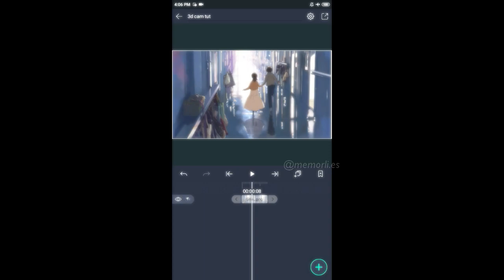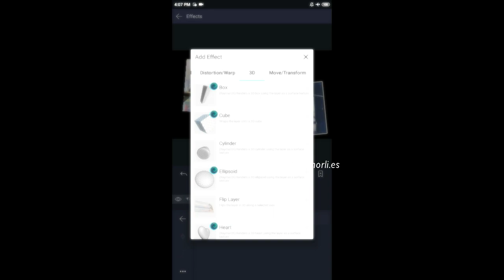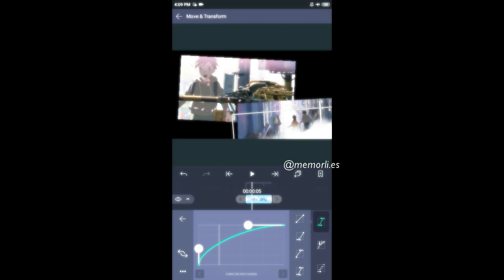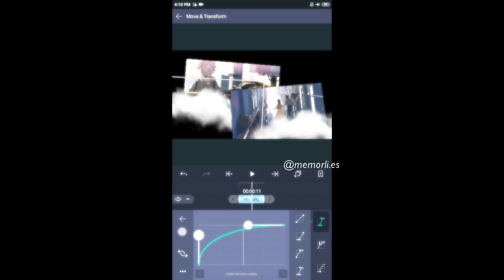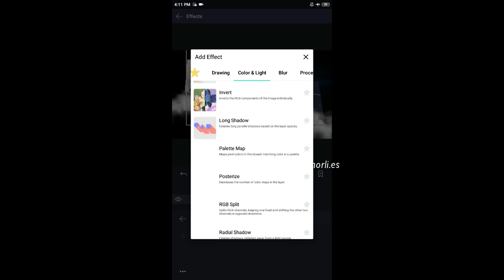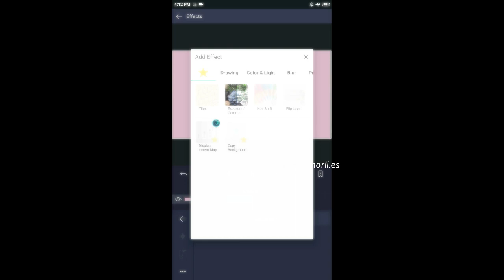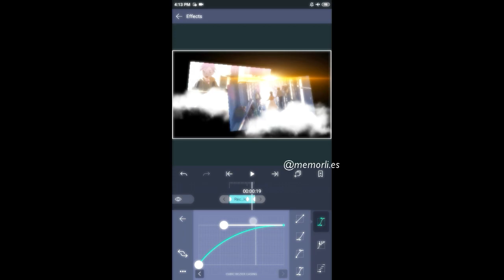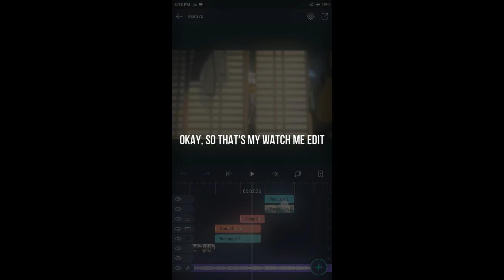another 3d cam tutorial